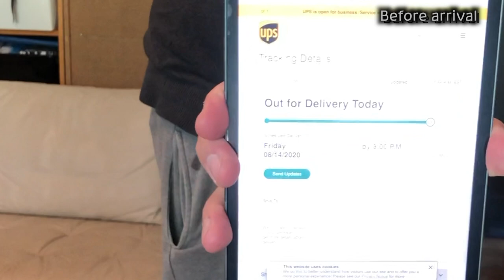Inmotion V11, first impressions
It's all about the V11. Waiting for, fetching, inspecting, first ride, and first impressions on the new Inmotion V11 electric unicycle.

0:00 Thoughts before arrival
2:13 Fetching the package
5:05 Inspecting the V11
15:30 First try
18:50 First ride
26:01 Analyzing the experience